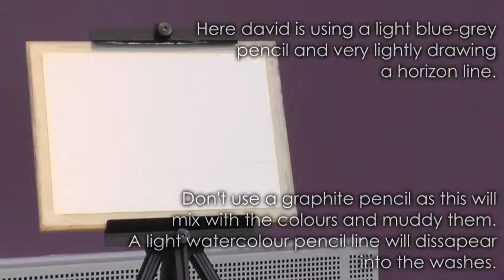Watercolour techniques - workshop 1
Short video of a workshop at the Harpenden Arts Club where member David Jennings demonstrated some watercolour techniques